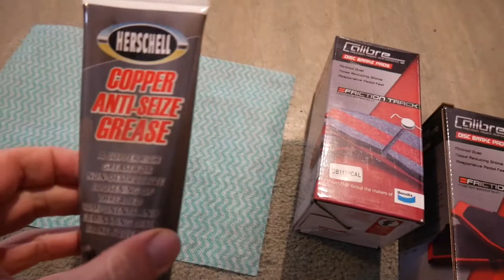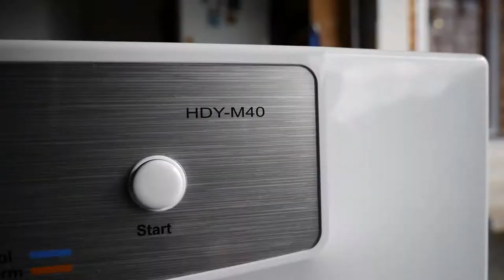How To Replace Brake Pads On A Nissan Skyline R32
In this video we show you how to replace the brake pads on JD’s Nissan Skyline R32. We also pick up a dryer with The Slam Wagon and laugh heaps at things like toast haha!

WHEELS, TYRES, SUSPENSION AND MORE!

Filmed on a Panasonic G7 (Camera)

Lumix G Vario 12-60mm F3.5-5.6 Lens